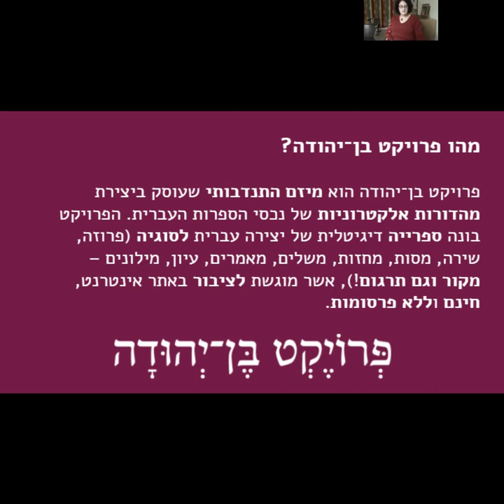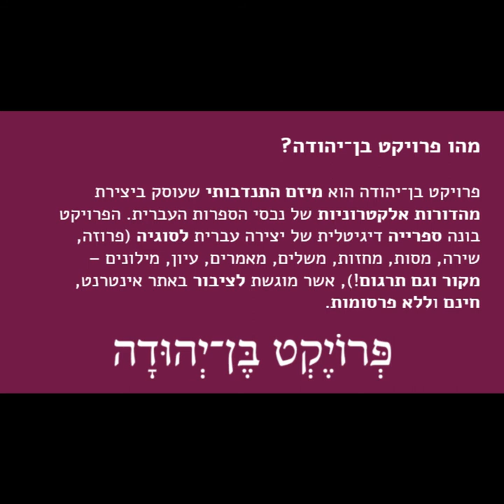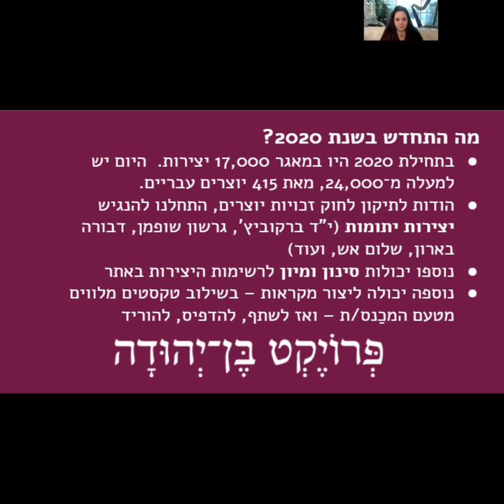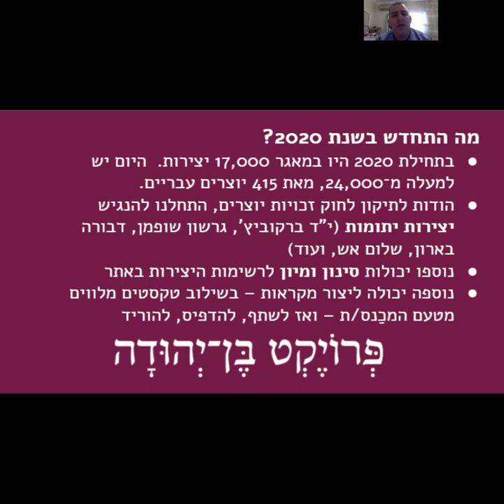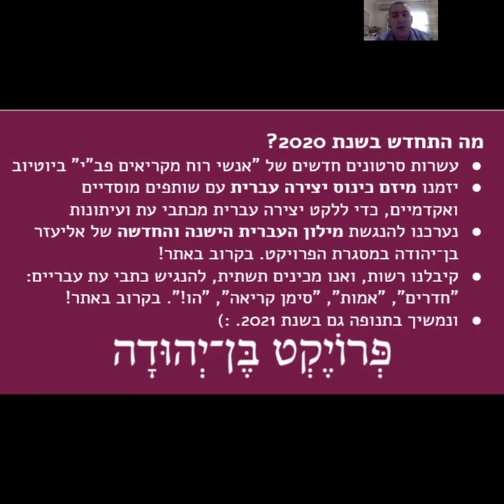אסף ברטוב מספר על פרויקט בן-יהודה ועל המתחדש בפרויקט